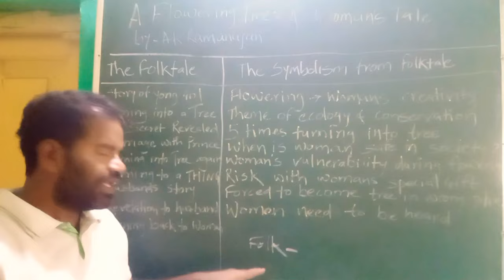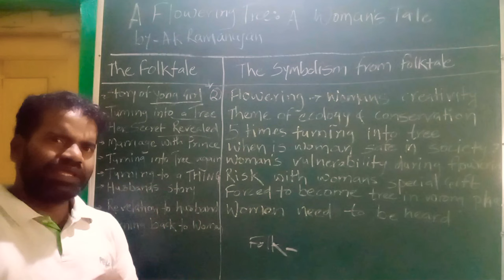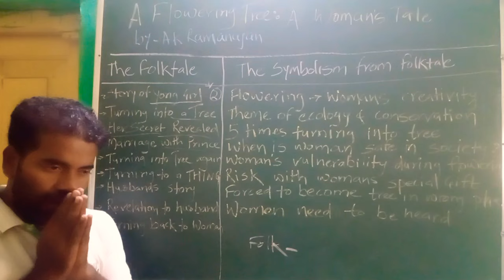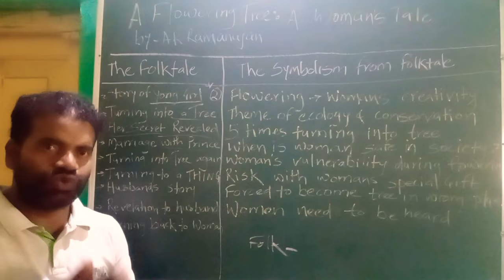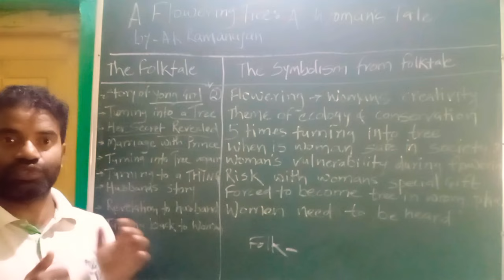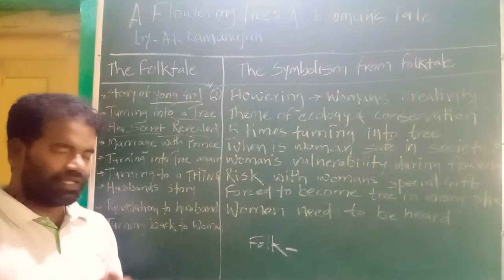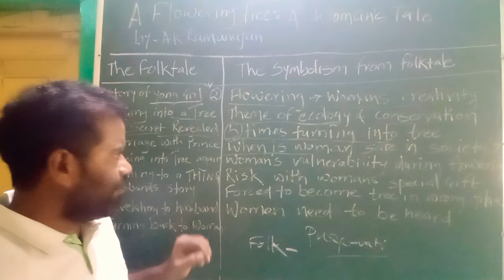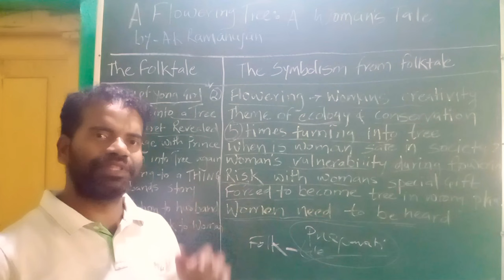BEGC 132 A Flowering Tree by A K Ramanujan | Cultural diversity linguistic plurality in India 🇮🇳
This video is based on the book Diversity, Linguistic Plurality & Literary Traditions in India for the BA Students of IGNOU & DU.  Subject code BEGC 132

Chapter name: unit 7 Womenspeak A Flowering Tree by A K Ramanujan

The video will be highly useful for the Bachelor of Arts (BA) students of IGNOU & Delhi University.

ABOUT THE BOOK:
This anthology offers a view of literary practices across many Indian languages, over several centuries. The selections show how cultural diversity in India exists through a living mixture of continuities and transmutations; how, for instance, medieval Sufi or Bhakti poetry is found amidst the literatures of contemporary India. Dalit, tribal and women's voices are richly represented in this collection, as are themes of caste, community, gender and composite culture. The volume aims to overcome the limitations of studying the literature of a single language or literary tradition by introducing the student to comparative readings, and to rectify our assigning a privileged status to written literature by including some examples of oral traditions.

The anthology has eight units, of which two also touch upon the question of language politics and hierarchies. Each unit includes a significant theoretical or critical essay to complement the creative pieces included in the same unit.

 It will be useful for:
University: University of Delhi, IGNOU & Others
Course: B.A
Subject Name: English II - Cultural Diversity, Linguistic Plurality & Literary Traditions in India

USEFUL LINKS FOR YOU:
Check out specifications and offers on:
KINDLE OASIS (10th Gen)

KINDLE PAPERWHITE:

KINDLE 10TH With GEN 6' Display:

* Book Summary Videos*
As a Man Thinketh by James Allen:

Gone with the wind by Margaret Mitchell:

RECOMMENDED BOOKS & NOVELS By English Gurukul novels&index=aps&camp=3638&creative=24630&linkCode=xm2&linkId=55977b8d62913a6680cd63582921cbb9

Cultural diversity Linguistic plurality and literary traditions in India,
English for BA hons Delhi University,
BA from IGNOU